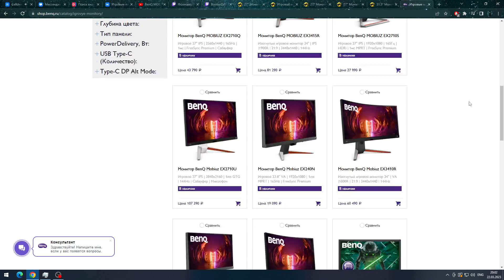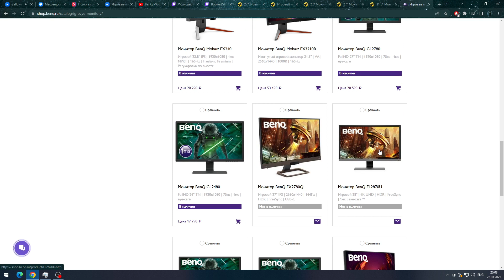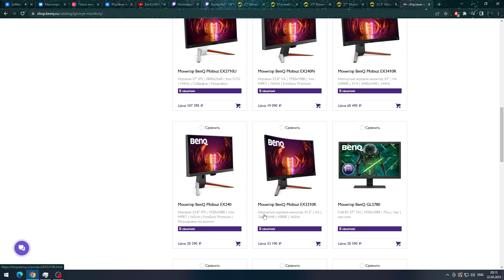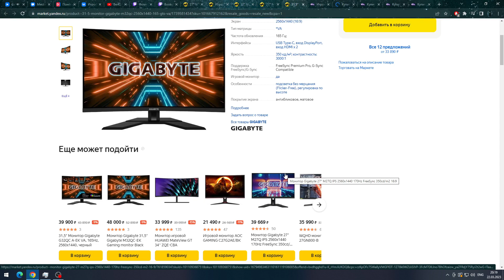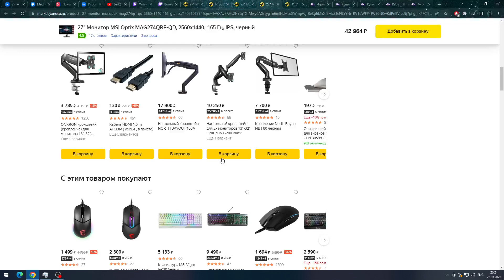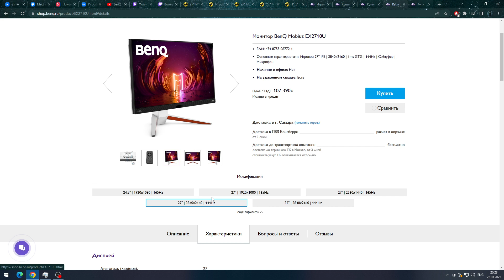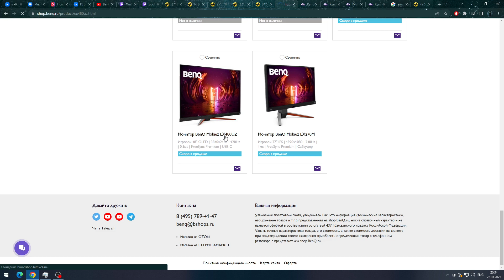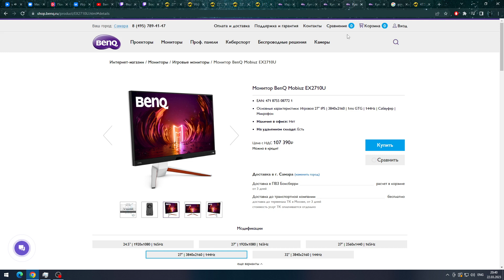Мониторы Benq, завышенные цены и проплаченные обзоры.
Видео сравнения цен от разных производителей и демонстрация проплаченного обзора с накрученными просмотрами и лайками.
Показывая их группу в вк и говоря от 300 подписчиках намёк на то что, мой обзор который бы собрал пару тысяч просмотров явно привлек бы к ним новых покупателей потому-что это реальные зрители которые заинтересованы в покупке, а не накрученные боты.